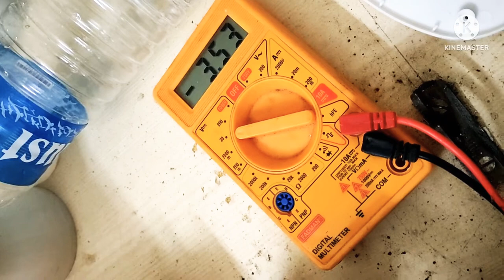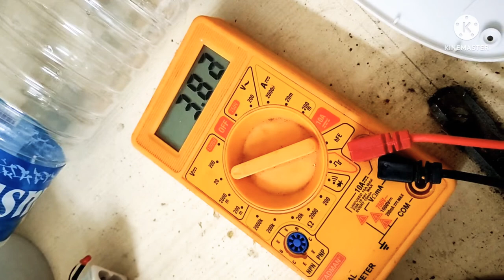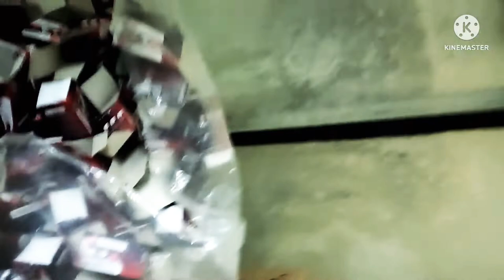LED table lamp repair.LED wholesale.LED retail.LED raw materials wholesaler. 12watt sanghati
Company number 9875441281.  Company name- Turnstone Global unit a sanghati.     Om Tower, Suit - F 1, 36C, B.T.Road, Baranagar,  Kolkata- 700002,  (Infront Of Rabindrabharati University), Between Chiriyamore To Sinthi More. Bus Rout Howrah - Baracpore, 78, 78/1, 234, 214,  from Esplanade, 230 from Sealdah, S9A from Ballygaunge, 222 from Behala. (Bus Stop Rabindrabharati University).
 72 Girish Park North kolkata.700006. West Bengal. ]  [15/07, 11:35 am] SANGHATI  LED : 12w ac dc bulb round driver 4hour Backup
Rs190
7w  Alfa Rs20
9watt Alfa Rs24
12watt alfa Rs30
15watt Alfa Rs35
18watt Alfa Rs40
20watt Alfa Rs45
30watt Alfa Rs60
40watt Alfa Rs70
50watt Alfa Rs75
35watt Alfa Dhoom Rs95/
45watt Alfa Dhoom Rs115/
30w-Alfa Round -Rs70
40w-Alfa Round-Rs80
50w-Alfa Round-Rs90
60w-Alfa Round-Rs100
15watt alfa Ac Dc led bulb Rs135
9watt alfa led bulb Rs42
12watt alfa led bulb Rs65
15watt alfa led bulb Rs75
18watt alfa led bulb Rs95
20watt alfa led bulb Rs100
30watt alfa led bulb Rs210
40watt alfa led bulb Rs250
50watt alfa led bulb Rs270
60w-Alfa Led Bulb-Rs290
9watt Housing Rs12.../Rs1print extra
12/15watt Housing Rs25
18/20watt Housing Rs50
25watt Housing  Rs50

9watt Driver led bulb Rs54
9watt Driver led bulb warm white Rs56
12watt Driver led bulb Rs90
15watt Driver led bulb Rs96
20watt Driver led bulb Rs140
30watt Driver led bulb Rs260
40watt Driver led bulb Rs295
50watt Driver led bulb Rs350

9watt mc pcb Rs9
9w mc pcb Rs10
12watt mc pcb Rs22
15watt mc pcb Rs25
18watt mc pcb Rs35
24watt mc pcb Rs44
25watt mc pcb Rs45
30watt mc pcbRs70
40watt mc pcb Rs85
50watt mc pcb Rs95
7in 1. Alfa dob colour Rs38
3in 1. Alfa dob colour Rs35

12watt Alfa dob ac dc Rs50
2600mah Bettry Auto cut Rs50
9watt driver Rs25
12/15watt driver Rs40
20 23 25watt  Driver Rs60
Mov..Rs1.50
fuse..Rs1
Solder wire 250g. Rs270
IRON 60WATT. Rs180
CiLcone Tube-Rs180
HI TECH COMPOUND
SANGHATI LED
Puri Driver+pcb.
9w. Rs33
12w. ।. Rs65
15w. Rs68
20w. Rs85
30w. R140
40w. Rs210
50w. Rs230